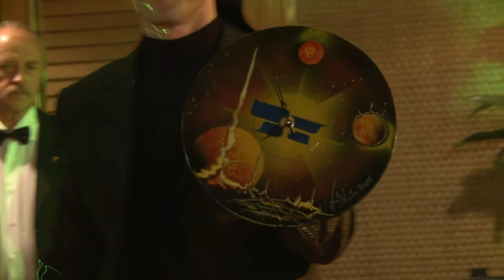I European Congress of Homeopathy 2011. Gala Dinner. Part IV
Congress surprises